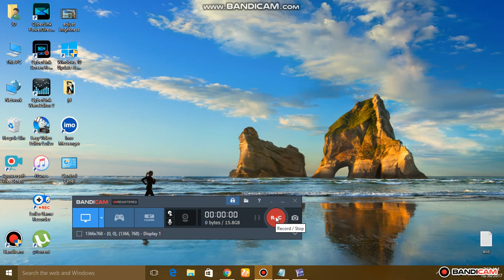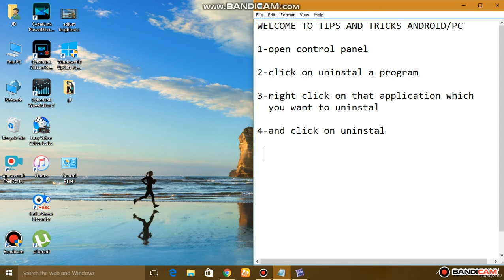how to uninstal application in windows 10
uninstal applications  from your pc using control panel